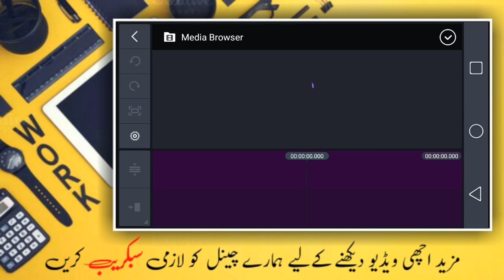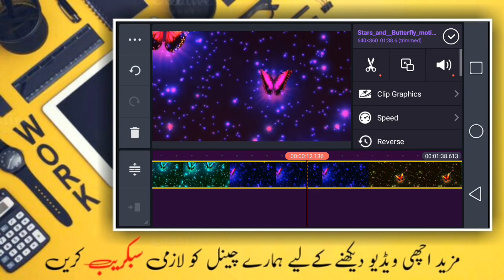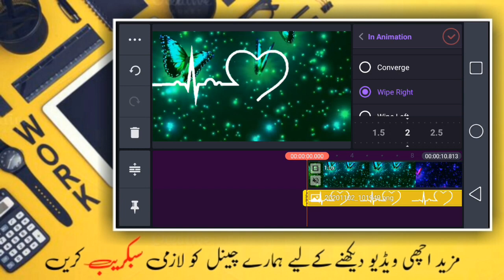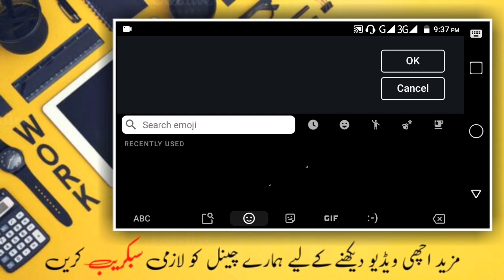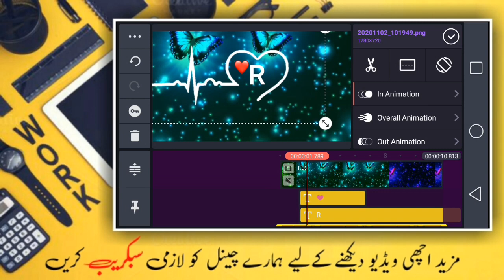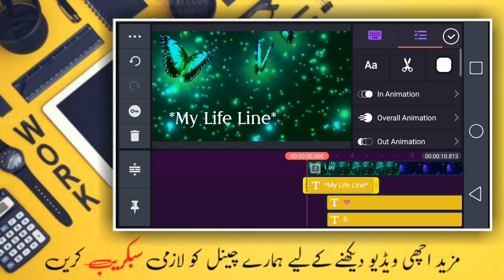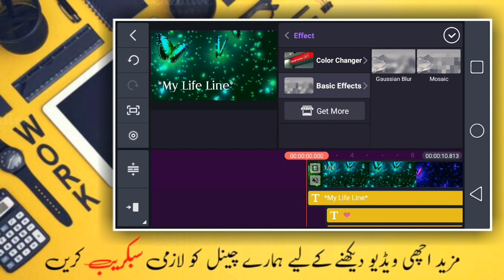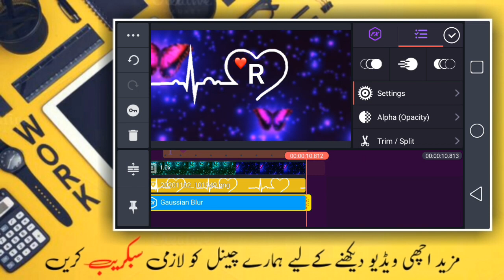Trending Tiktok Heart Beat Name Art Editing | Kinemaster Video Editing | Usama Rajput.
Cover topics

Pakistan Tiktok Trend.
Transition And Lyrics Video Tutorial.
New Viral WhatsApp States.
States Editing in Kinemaster.
How To Make Glitch Effect WhatsApp States,
trending video States.
How to make Attitude Boy WhatsApp States in Kinemaster 2020.
lighting effect States video Editing.
Trending WhatsApp States.
love Video States.
Girl and boy WhatsApp States.
New Flash light video editing.
Kinemaster video editing.
Alight Motion Video States.
How to make Lighting Border Video States.
Stylish Video States.
Tiktok pr name art video kasay banaya.
attitude boy name art video.
Kinemaster name art video.
viral name art video Tutorial.
attitude name art video.
tiktok name art video.
alight motion name art video.
Alight Motion Video Editing.
Tiktok trending poetry editing.
Move poetry honay wali video kasay banaya.